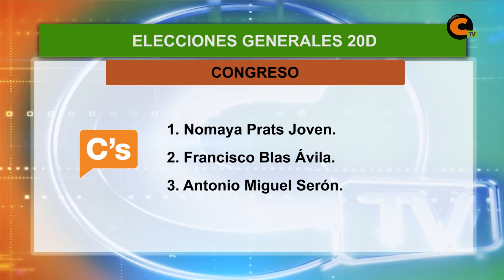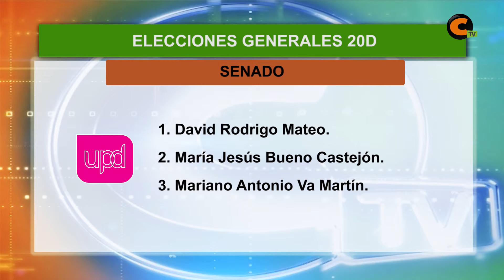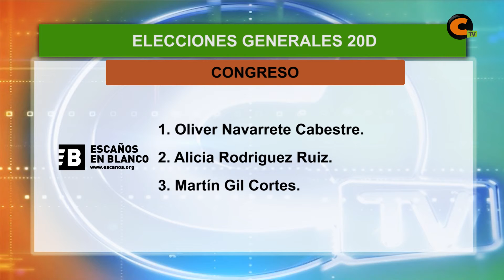Diez candidaturas en Teruel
Recordamos las candidaturas que han presentado las formaciones políticas en nuestra provincia, entre las que los turolenses podrán elegir el 20D.